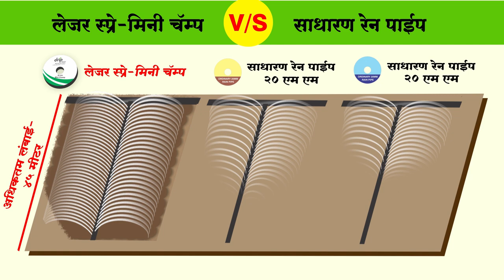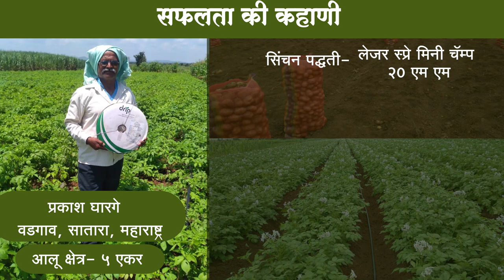छोटा पॅकेट, बड़ा धमाका...|Laser Spray Mini Champ 20mm | (Rain Pipe / Rain Hose)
छोटा पॅकेट, बड़ा धमाका...|Laser Spray Mini champ 20mm |Rain pipe

Laser Spray Mini Champ - Small Packet Big Bang...! | Rainpipe / Rain hose

Another new technological wonder in drip irrigation
Laser Spray Mini Champ - Small Packet Big Bang...!
*Unique Spray Irrigation: Wets your field like natural rain
 - Ideal for sandy soil
 - Creates cool micro-climates
 - Washes away insects
 - Simple and easy to handle
 - Very low incidence of clogging
 - Virtually maintenance free